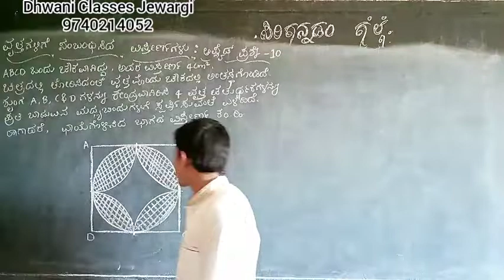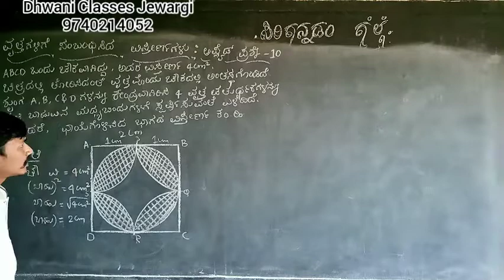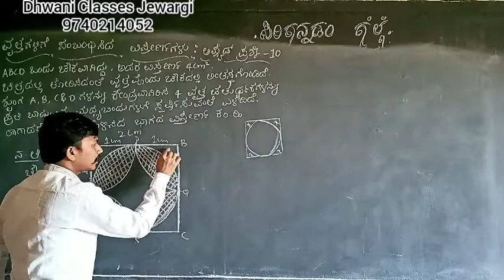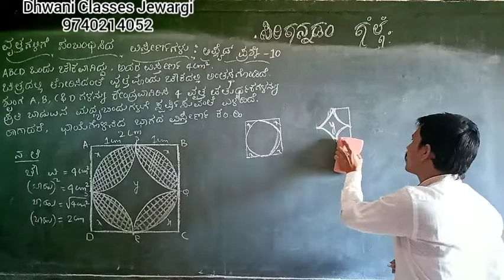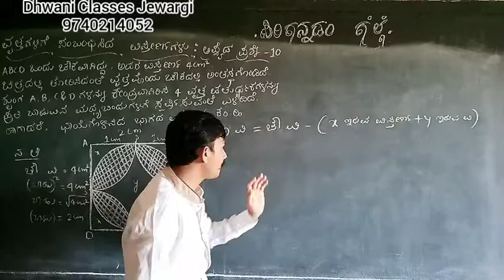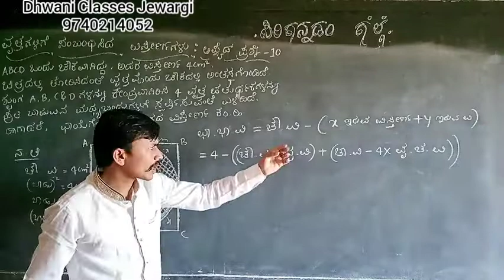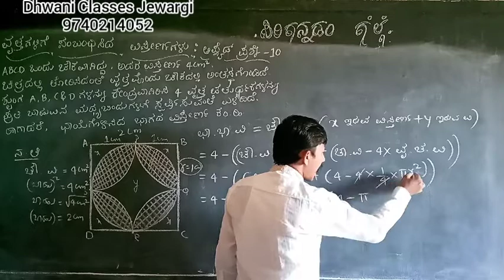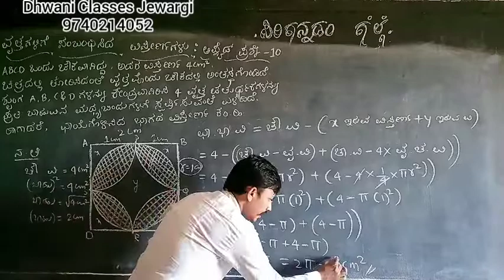ವೃತ್ತಗಳಿಗೆ ಸಂಬಂಧಿಸಿದ ವಿಸ್ತೀರ್ಣಗಳು ಅಪ್ಲೈಡ ಪ್ರಶ್ನೆ 10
SSLC MATHS IN KANNADA